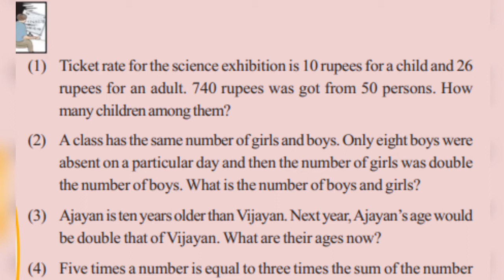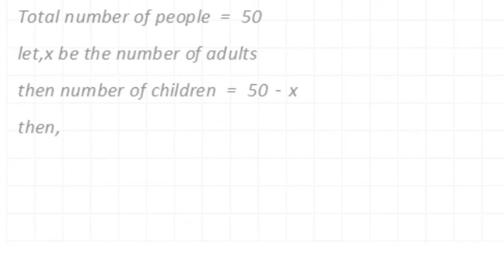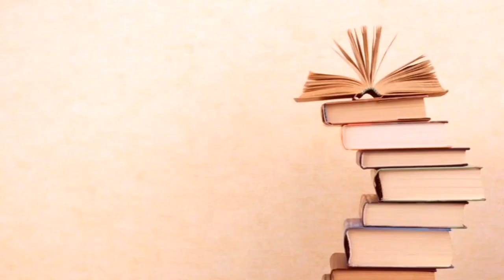CLASS 8 Maths Chapter Equations textbook Problem Solving | scert STD 8 | Question & Answers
ncert solutions for class 8 maths c
class 8 maths ncert download
ncert book class 8 maths pdf download
ncert class 8 maths book download
ncert solutions for class 8 maths pdf download

This is an English educational channel .if you wish to improve your English grammar and communicative English .we invite you to join us.we provide classes for school students also.English learning is made easy.